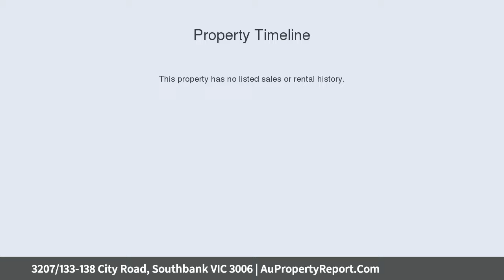3207/133-138 City Road, Southbank VIC 3006 | AuPropertyReport.Com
3207/133-138 City Road, Southbank VIC 3006
Property Type: apartment
Bedrooms: 2
Bathrooms: 2
Car Space: 1